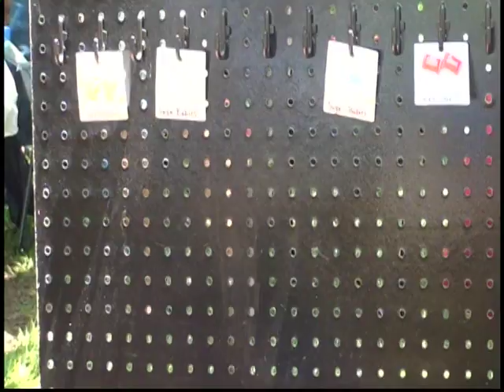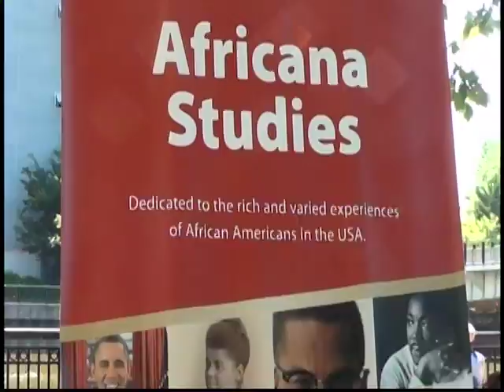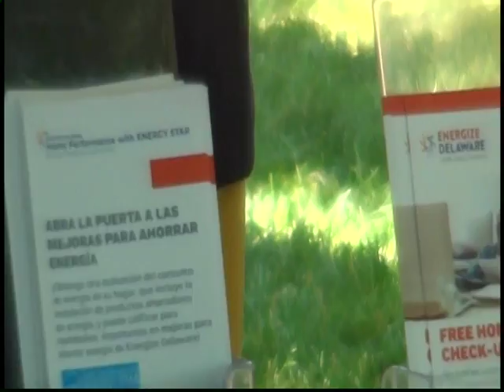JUNETEENTH PARK 2022